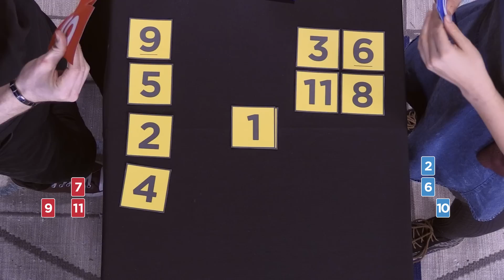Weighted War - Steven Bridges vs Hannah Nicklin - Game On 1x04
Game 4, and we're into serious strategy! Steven's a magician; Hannah's a game designer (who doesn't like magic). Today, it's psychology versus strategic thinking, as we play Weighted War.

The tournament is "double elimination", which means you have to lose twice -- or lose in the grand final -- before you're knocked out. Six shows, six games, only one winner. Game on.

Production Facilities: YOUTUBE SPACE LONDON
Floor Manager: JOSH HADLEY
Game Producer: DAVID BODYCOMBE - @davidjbodycombe
Editor: MICHELLE MARTIN - @mrsmmartin